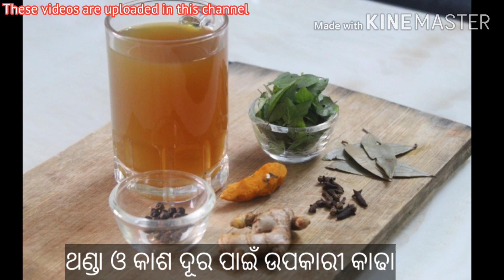I changed my channel name from Fashionista field to Odia Gruhini | Proud to being an odia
Namaskar ! Jay Jagganath !

I am Debashree,Welcome to my channel Odia Gruhini.I am proud of being an odia so i changed my channel name from Fashionista Field to Odia Gruhini.Thank you everyone for your love & support & hope same in future.Special thanks to all my subscriber & viewers for your support in my journey.

Passion in Cooking ,Beauty&Creativity
Regards Dolly 😄